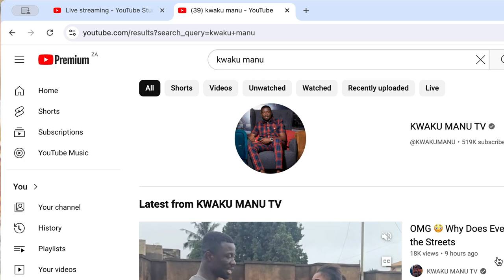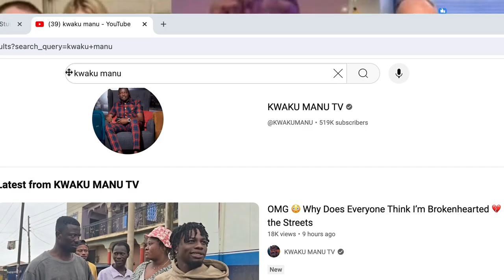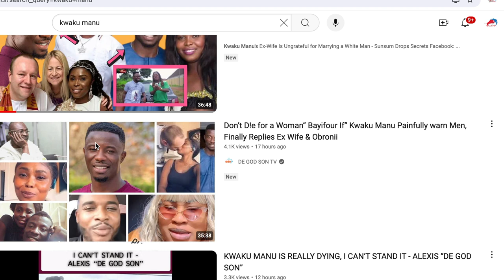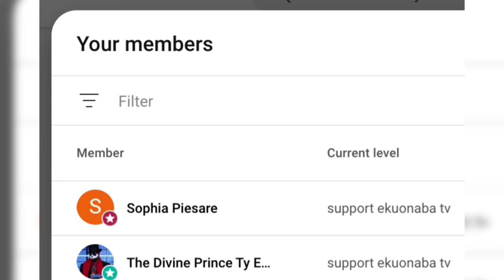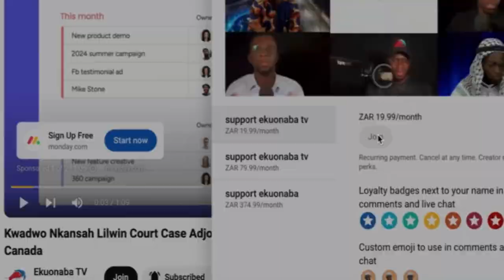Kwaku Manu Finally Speaks On Ex Wife Marriage + Wode Maya's, Divorce Rumours